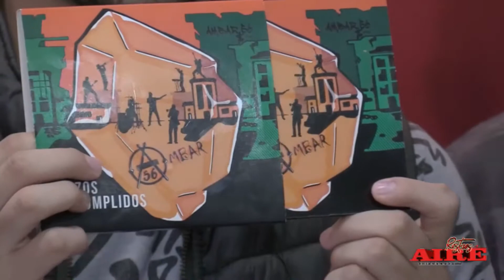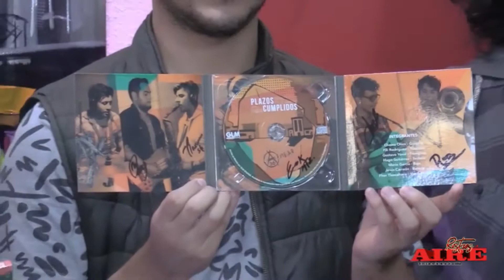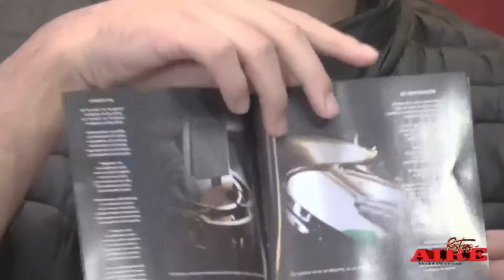AMBAR 56 PRESENTACION DE SU DISCO EN ROSTROS AL AIRE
GENERANDO MEDIOS TELEVISION